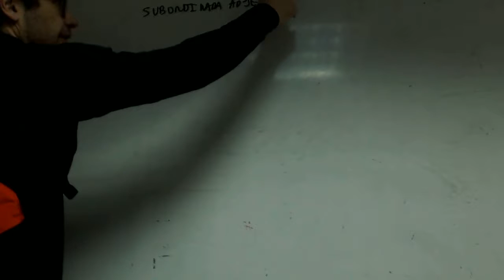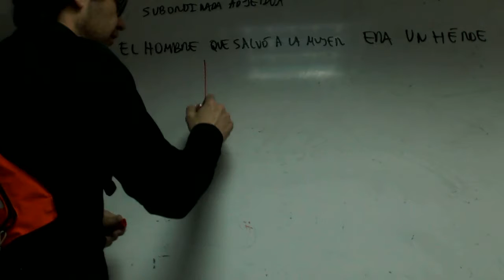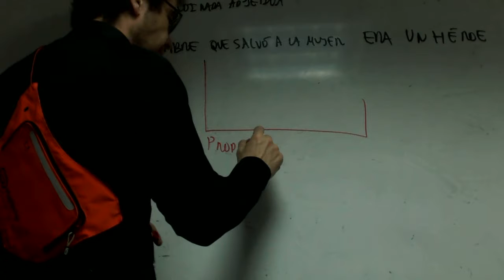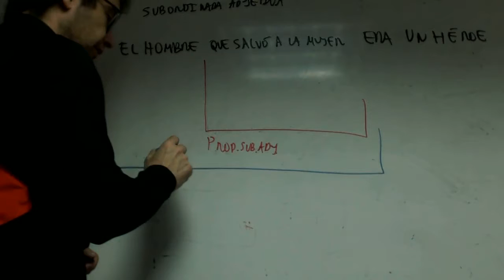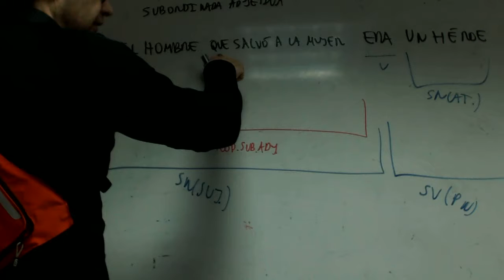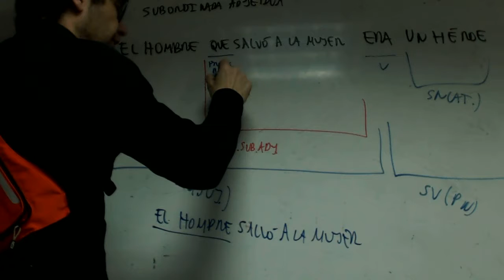Subordinada adjetiva Sujeto Lengua Academia Usero Estepona